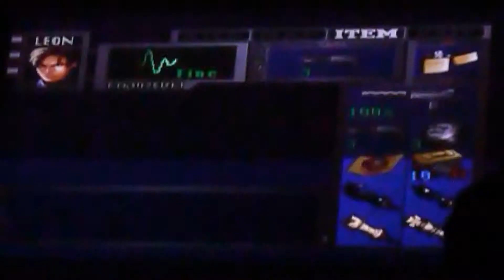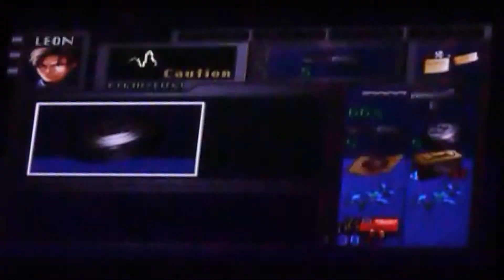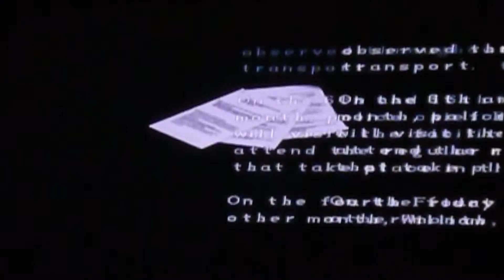Let's Play Resident Evil 2 Part 21 - The True Potential of the G-Virus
A most scary and exciting journey into the terrifying world of Resident Evil awaits here, for me and my cousin delve into the depths of it's second, and arguably the most truly defining entry of it's kind, game where the many monstrosities that await us in Raccoon City shall be faced, be it with cold-blooded competency or with hilarious failures!

Ah yes, it'd only be so long before my cousin finally faced off against his very first boss on Resident Evil 2!

Indeed, after a brief chat in the safe room about Minecraft of all topics, we walk a short distance to the nearby room, all 4 plugs in hand alongside being armed with the trusty shotgun and our new fancy submachine gun, we come across that little monstrosity from the previous video that burst right out of Ben Bertolucci's stomach, only to find that it is no longer so 'little' and is, in fact, mutating even further to become quite the tough monster that now spews out spawnlings of it's own!

Yes, a bit slow as it struggles to sludge it's way towards Leon Kennedy (it's only true weakness) but certainly one that can bite a lot of bullets as it also makes use of those pesky spawnlings to distract and keep your focus elsewhere at it aimed to get closer to you and block you off via it's huge mass of gorey flesh, leaving you very much vulnerable to what would no doubt be some horrifically and brutal attacks on our Leon!

Thankfully Jay had the sense to back into a corner and shoot the living hell out of it, although not before one of the spawnlings got a couple bites out of him, but alas he came out relatively okay all things considered, his first boss fight actually not being an outright disaster as was the case for the tutorial area of RE2!

But yes, moving on into the Sewers area of the game properly now, we come across Ada Wong once more, who agrees to tag along with us for once, and venture into the proper depths of this new Sewers area and all, finishing this episode off by managing our inventory of goodies, be it health items or ammo alongside the essential weapons that'll serve us well in protecting Leon Kennedy from any further dangers that lay in wait!